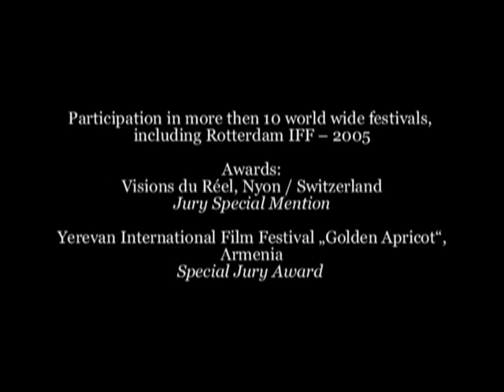Moskatchka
Through the eyes of neutral observer showed life of one of the most unusual districts of Riga Moskatchka.

"Moskatchka" -- derivative from "Moscow district" -- is the nickname for one of the most unusual districts of Riga.
In the beginning of 20th century it was a working-class district, in the WWII -- a Jewish concentration camp, during the Soviet times -- favorite district for Russian immigrants. It is considered to be one of most dangerous districts in Riga, but it has its special beauty as well.
In this film it is seen through the eyes of neutral observer in 2 minutes long static sequences capturing surprising things -- wonderful flashes of life. With its languid flow the film invites us to immerse into moments that often pass by unnoticed in every day's rush.